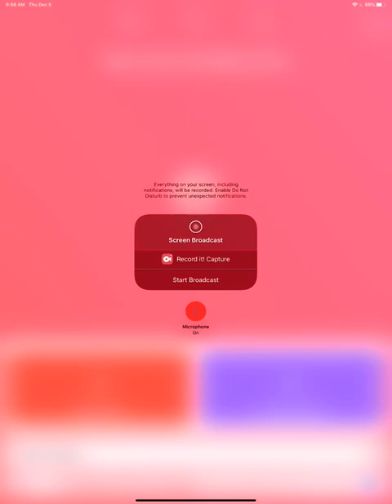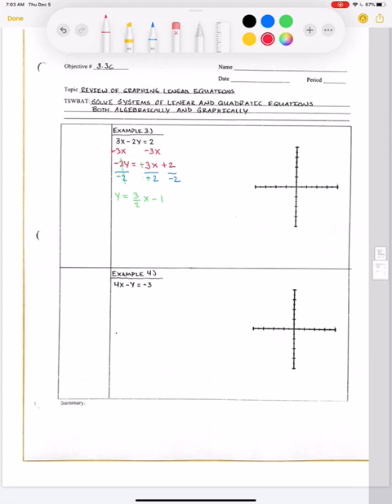Graphing Linear Equations Using Slope Intercept Form